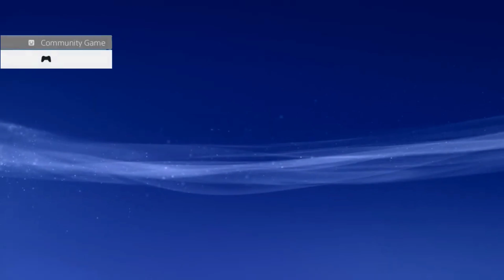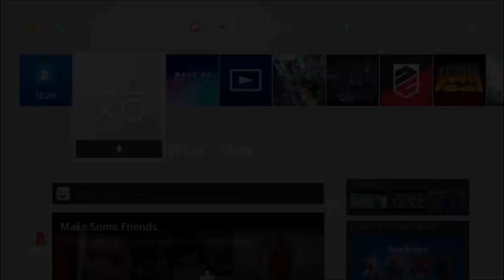I mixted PS4 and ps3 pls check out this video